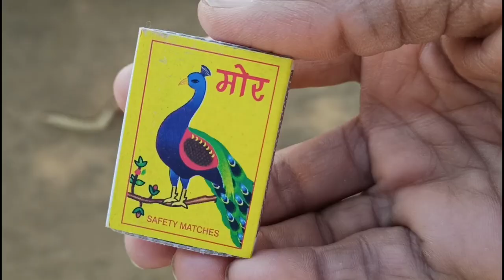Matchstick Chain Reaction Domino Vs🧨 Diwali Crackers बुलेट बम Amazing Experiment😱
matchstick Chain_experiment
funny Experiment

simple Experiment
uniqe experiment

Next Experiment Video

Social Media;

Thanks...

Watch: Egzod, Maestro Ch...